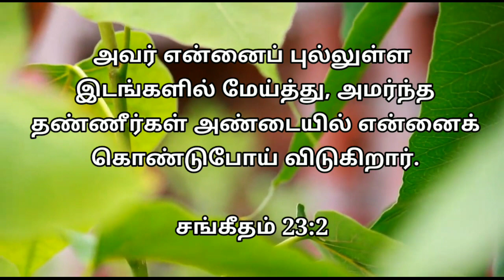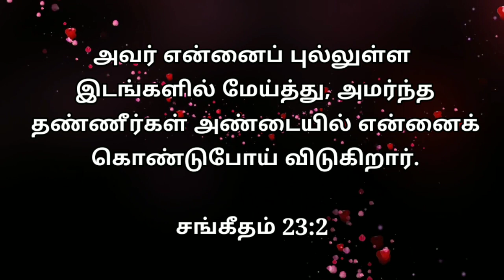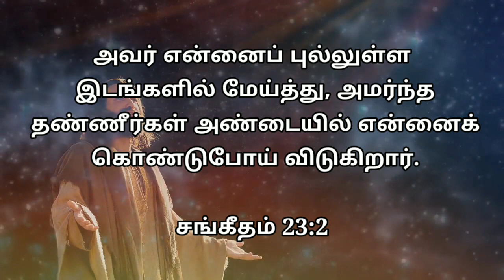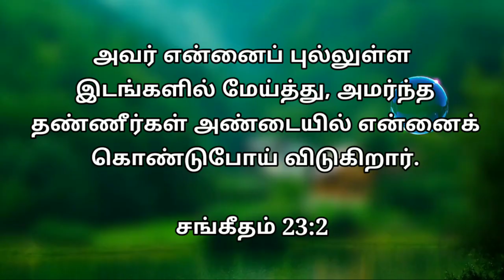Daily Graceful Bible Word 17-01-2021 | Today Promise word | Today Bible Verse | Daily Devotion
Daily Graceful bible word 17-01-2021 | Today Promise word | Daily Bible verse |Today Blessing Word | Daily Devotion

மாற்கு 4:20

சங்கீதம் 107:20

எபிரேயர் 4:12

யோவான் 3:34

Support this Ministry & Offering:

CANARA BANK
MADURAI - 625014
TAMIL NADU
IFSC CODE : CNRB0003054
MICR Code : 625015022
Branch Code : 003054

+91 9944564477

EVANGELIST MICHAEL
PEACE OF HEAVEN MINISTRY
MADURAI